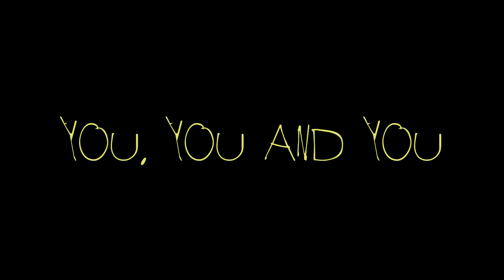YOU, You & you!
Short film - Last Second Sea